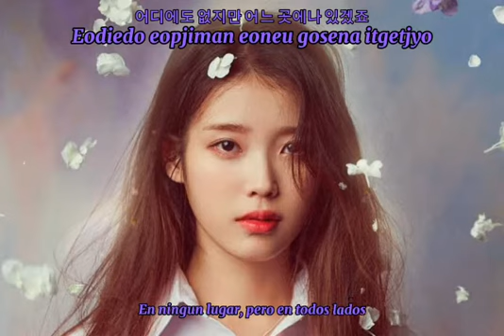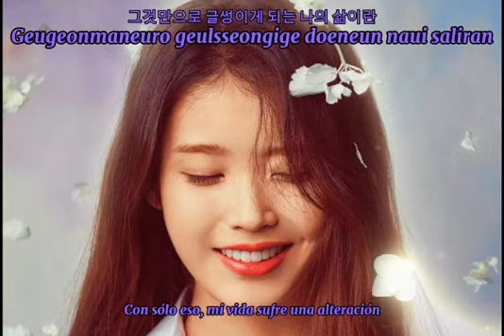IU-Epilogue (sub español)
-The content on this channel is provided by artists and music records/labels.
Hola Uaenas hemos vuelto desde Perú aqui, les traemos de vuelta el 5th album de IU disfruten del album! Latinoamérica presente! Desde ya agradecemos a los que ayudaron con este trabajo, Jadhira Figueroa, Yosseling Morales y Percy
iu lilac letra
iu lilac en español
iu lilac traducida al español
iu lilac sub español
iu lilac subtitulada